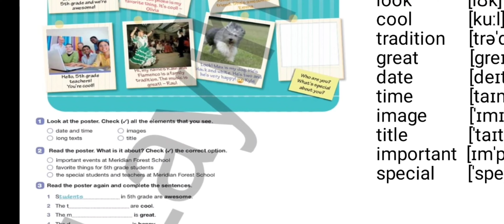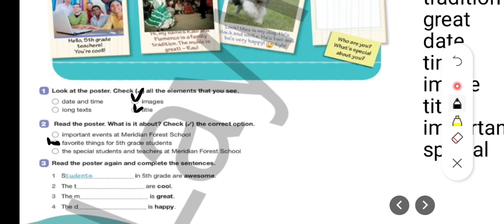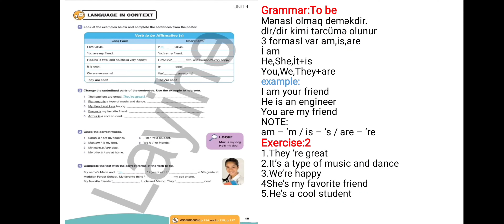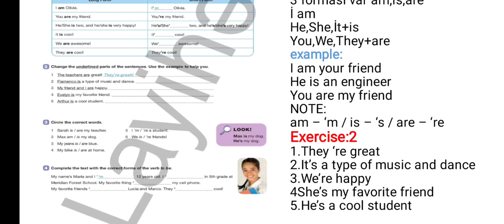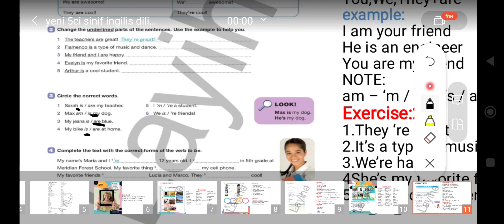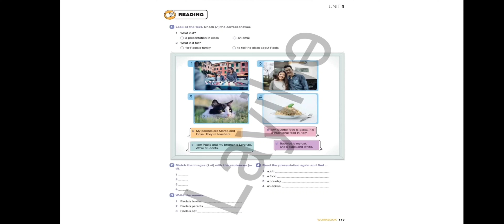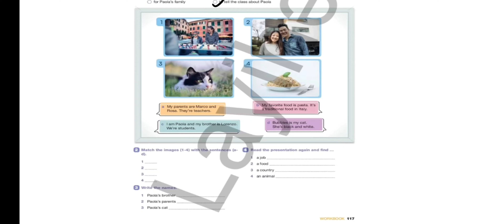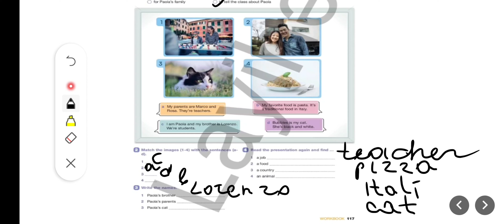5-ci sinif İngilis dili.Unit 1.Lesson: Reading (Yeni dərslik 2024.səh 14/15)